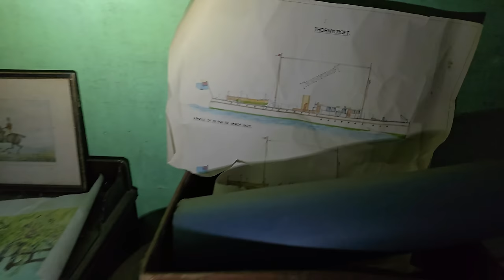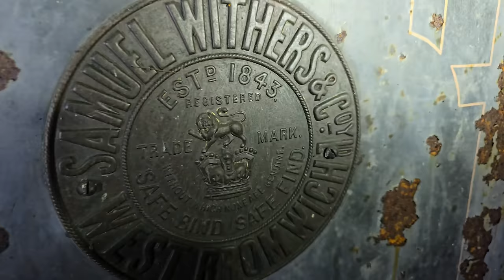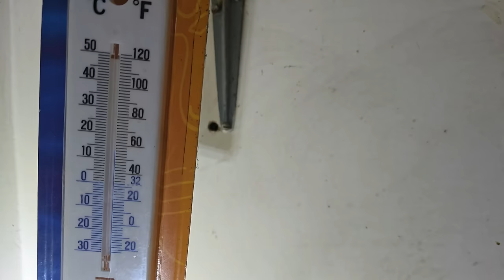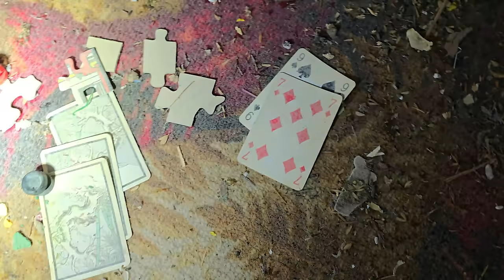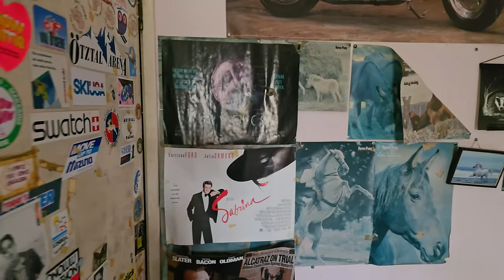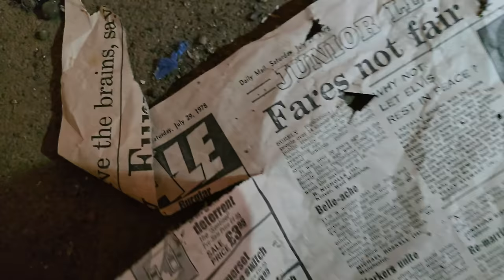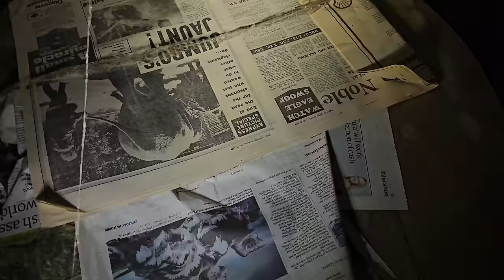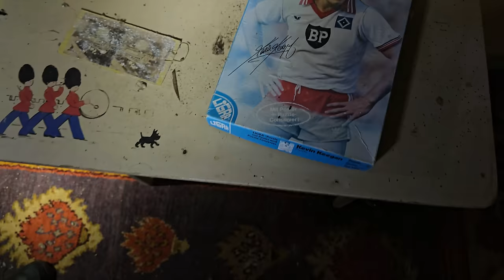We Found Antique Drawings and Maps in Abandoned Bungalows!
‼️Become a HAVEN Member to get access to perks and some cool stickers!:

In this explore we find two houses buried beneath the trees.

From the outside, i personally didn't think these vacant properties looked very appealing.

How wrong was i.

Inside we discover the left behind belongings of a past family that has long since disappeared.
From Antiques and toys, to old furniture and a piano, we were blown away!!

A proper time capsule!

Join us inside.

Joined by,
Pompeye (Edd)